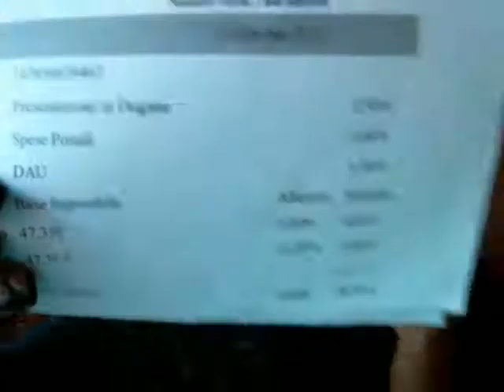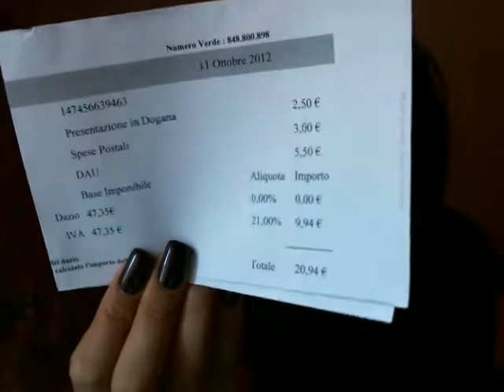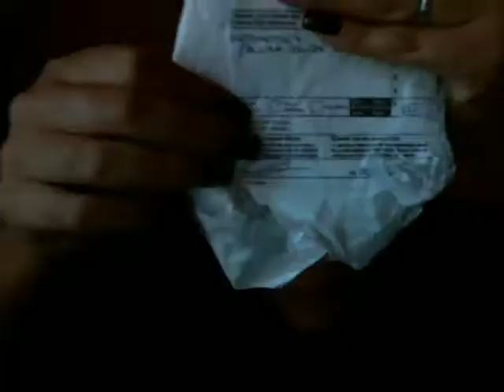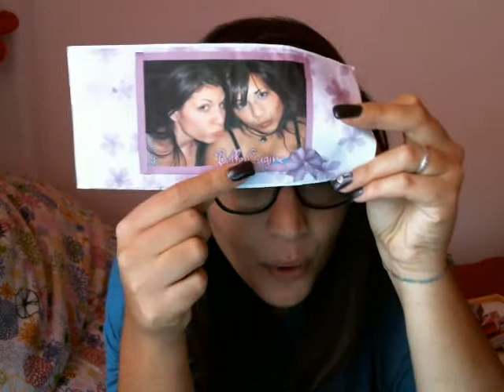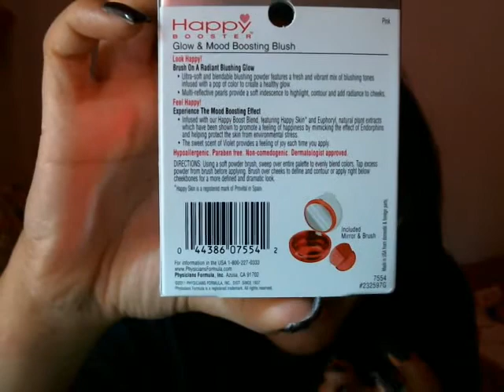Haul Prodotti americani collezione happy booster-dogana si salvi chi puòòò!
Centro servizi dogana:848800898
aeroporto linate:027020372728